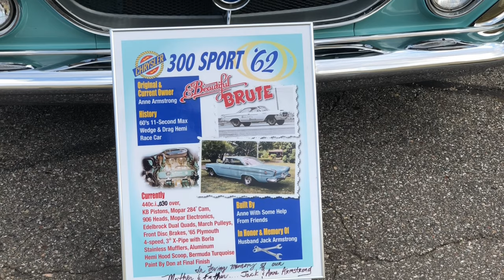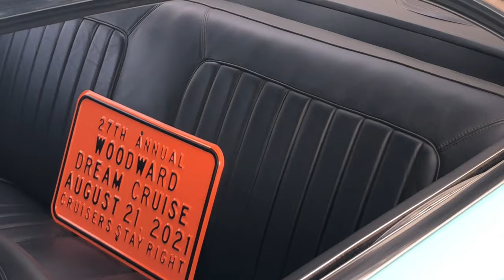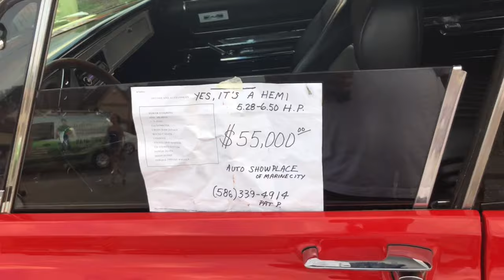My First Ever Woodward Dream Cruise Pt2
Wow it was way too many Hot Rods and Classic Cars out here under the hot sun lol